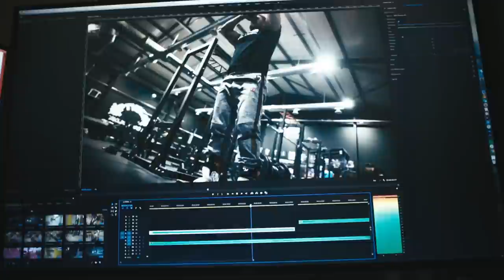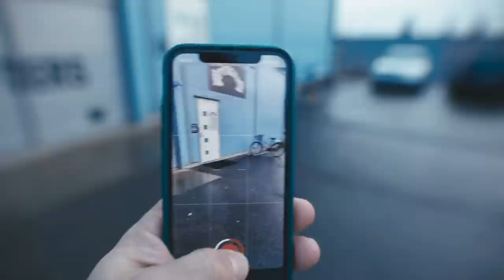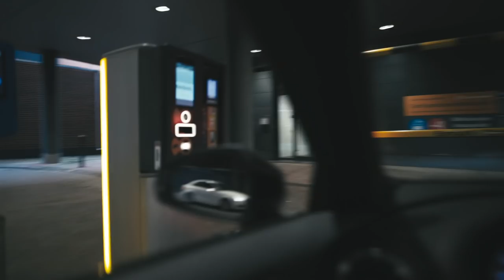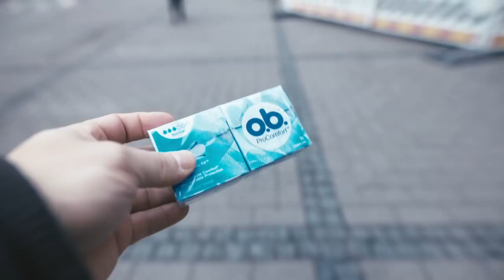MY DAY - REVERSE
Meikän päivä käännettynä ympäri, koko päivä takaperin. Erikoista katsottavaa.

Liity kanavan tukijaksi.